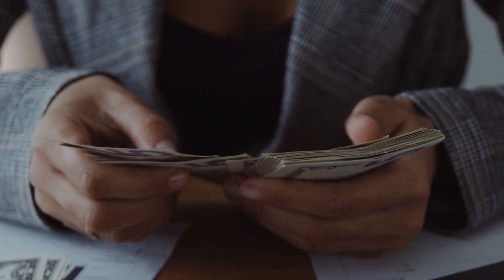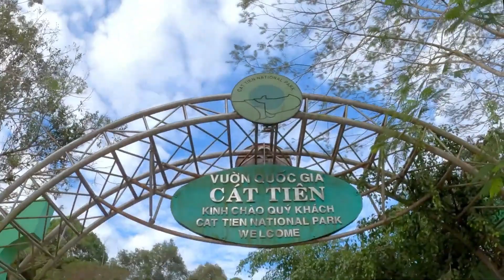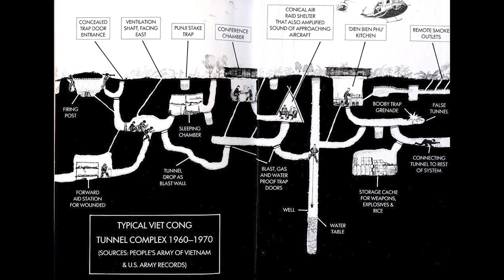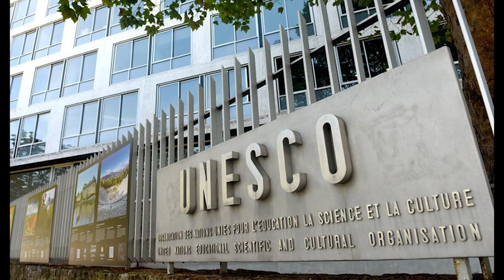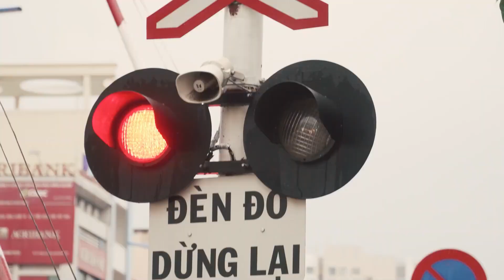Travel in Vietnam : Ho Chi Minh City / City of Huế /Tunnel Network of Cu Chi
Cu Chi Tunnels Saigon: A ULTIMATE travel guide for the day

Timecodes
0:00 - Background Information about Vietnam
1:12 - Geography
1:48 - Population of Vietnam
3:18 - Religion
4:15 - Enviroment
5:38 - Elephant in Vietnam
9:17 - Places in Vietnam (Intro)
9:38 - Tunnel Network of Cu Chi
11:38 - Imperial City of Huế
14:26 - SaiGon(Ho Chi Ming City)
16:58 - Ending

Vietnam is a long, narrow nation shaped like the letter s. It is in Southeast Asia on the eastern edge of the peninsula known as Indochina. Its neighbors include China to the north and Laos and Cambodia to the west. The South China Sea lies to the east and south. The mountains of the Annam Cordillera rise over most of the western side of Vietnam, while a thousand-mile (1,600-kilometer) coastline dominates the east.

At its narrowest point, Vietnam is only 30 miles (48 kilometers) wide. Two of Vietnam's largest rivers, the Mekong in the south and the Red in the north, end at the South China Sea in huge swampy plains called deltas. These regions are home to most of the country's people and provide fertile ground to grow rice and many other crops.
Most Vietnamese people live in the countryside, mainly in the river delta regions of the north and south. Recently though, people have begun to move to the main cities of Ho Chi Minh (formerly Saigon) and Hanoi.
The most popular sports in Vietnam include soccer, table tennis, volleyball, and martial arts.
Vietnamese food is a blend of Chinese and Thai styles and features seafood and homegrown fruits and vegetables.
As a communist country, Vietnam has no official religion. But people are free to worship if they want to, and many follow what's called the "Three Teachings" of Confucianism, Taoism, and Buddhism.

Vietnam's mountainous terrain, forests, wetlands, and long coastline contain many different habitats that support a great variety of wildlife. Some 270 types of mammals, 180 reptiles, 80 amphibians, and 800 bird species reside in Vietnam.Many rare and unusual animals live in Vietnam, including giant catfish, Indochinese tigers, Saola antelopes, and Sumatran rhinos. The government has set up 30 parks and reserves to protect its animals, but their survival is in doubt because much of their habitat has been cleared for lumber or to grow crops.

Tropical forests once covered most of Vietnam, but over the past few hundred years, logging has reduced the forest cover to only about 19 percent. The government has launched a replanting program in an attempt to restore these woodlands.

Vietnam is a socialist state governed by the Communist Party of Vietnam. A president, chosen by the National Assembly, is head of state and commander of the armed forces. An appointed prime minister runs the government.

Vietnam's main exports include crude oil, seafood, rice, shoes, wooden products, machinery, electronics, coffee, and clothing. Between 1975 and the late 1980s, Vietnam traded mainly with other communist countries, but since the collapse of the Soviet Union in 1990, it has expanded trade with other nations.

Vietnam's first civilizations arose in the Red River Valley some 5,000 years ago. These northern tribes flourished until 207 B.C., when their region was conquered by a Chinese lord, who established a kingdom called Nam Viet.

In 111 B.C., Nam Viet became part of the Chinese empire, which ruled the north until A.D. 939, when a Vietnamese commander named Ngo Quyen organized a revolt that drove the Chinese out. Later dynasties renamed the country Dai Viet and gradually extended their territory south. By the mid-1500s, Dai Viet was divided between rival kingdoms: the Trinh in the north and the Nguyen in the south.

In 1802, a Nguyen lord, with the help of the French, defeated the Trinh and renamed the country Vietnam. By 1890, however, France had taken over Vietnam.

Japan took control briefly during World War II, and when the war ended with Japan's defeat in 1945, Ho Chi Minh, the leader of the Vietnamese Communist Party, declared Vietnam an independent nation. French attempts to retake Vietnam led to war with the communist Vietnamese, called Viet Minh. Fighting ended in 1954 with the partition of the country into communist North and non-communist South Vietnam. In 1957, communist rebels in the south, called Viet Cong, rose up. War between the North and South ensued, and other countries, including the United States, Russia, and China, soon became involved. The fighting lasted until 1975, when the communists overran the south and took its capital, Saigon.